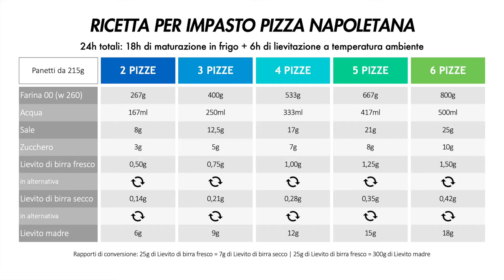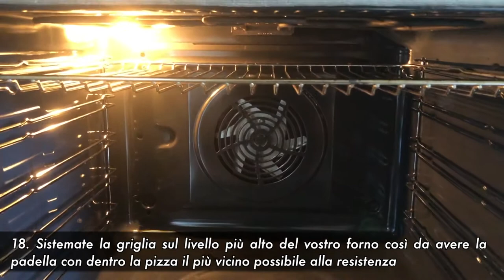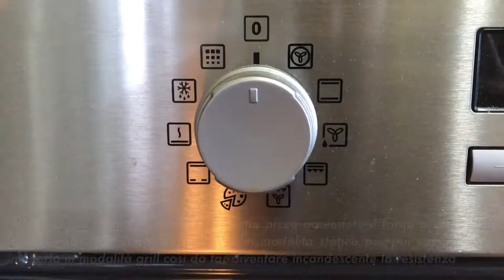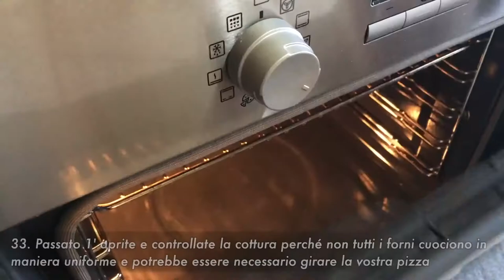Pizza napoletana perfetta come in pizzeria con una semplice padella e il forno di casa in 24h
Alla domanda "Se potessi mangiare un solo cibo per il resto della tua vita, cosa sceglieresti?" io so che non avrei alcun dubbio: PIZZA. Anche perchè potendo condirla con quello che si vuole avrei una gustosa scappatoia. Ma a parte questo, nulla grida di più Italia al mondo intero che una bella pizza e quindi oggi vi spiego nei minimi dettagli la ricetta per fare una perfetta pizza napoletana a casa vostra.

DETTAGLI
- Difficoltà: media
- Tempo di preparazione: 1h e 30'
- Dosi: 3 persone/pizze (volete farne 5 anzichè 3? Guardate il video per vedere le dosi già calcolate)
- Costo: basso

INGREDIENTI

Ingredienti impasto:

- 400g di farina 00 (w 260)
- 250ml di acqua
- 12,5g di sale
- 5g di zucchero
- 0,75g di lievito di birra fresco

Ingredienti farcitura:

- 3 bocconcini di Fior di latte (circa 50g ciascuno)
- 200g di polpa di pomodoro
- Sale e olio q.b.
- Farina 00 (w 260) q.b.

Strumenti utilizzati:
- Padella (diametro 26cm)
- Manico removibile
- Ciotola in acciaio (diametro 20cm)
- Spatola per pizza
- Forbici tagliapizza

- Bilancino di precisione per alimenti: